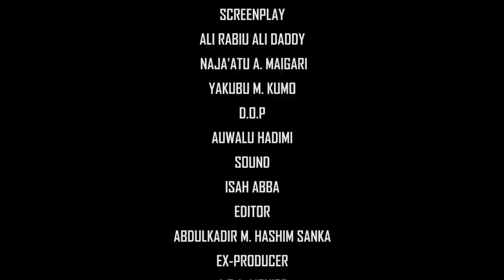Bawan Allah episode 13 | Hausa Islamic Movie (Ali Daddy)